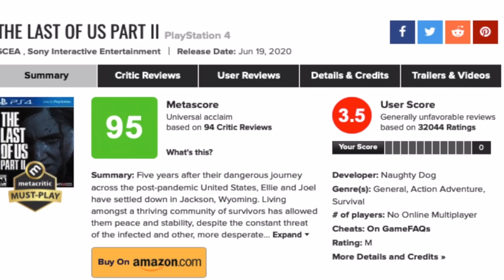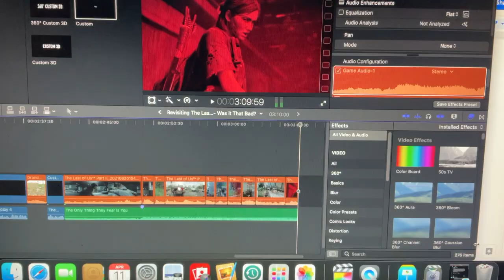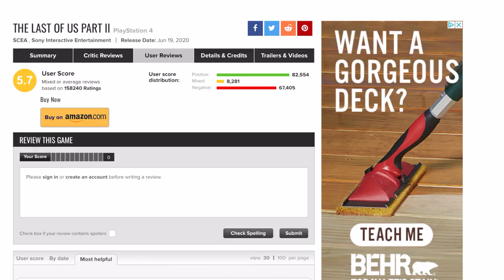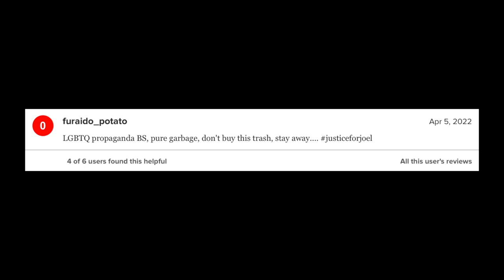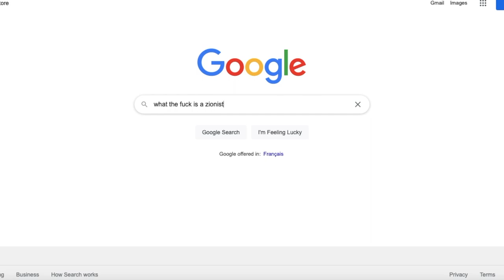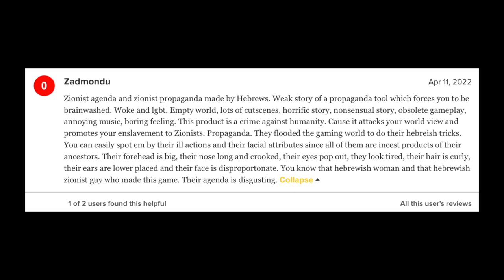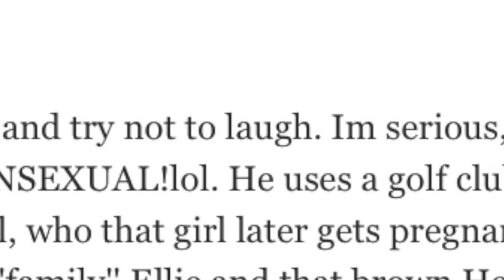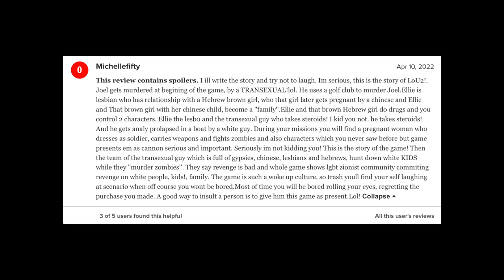Revisiting The Last of Us 2 - Was it That Bad?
In this video, I will be revisiting The Last of Us Part II. I have talked about this game before, but I decided that this game needed one more objective look, outside the hate, and outside the praise. I wan't to truly dissect this game and see what makes it good and what makes it bad, and I think I have done so in this video.

Dire, Dire Docks
Gruntilda's Theme
The Path (A New Beginning)
Billie Jean
A Walk in the Woods
One-Winged Angel
O Mio Babbino Caro
Spongebob End Credits Theme
The Path
Miserlou
Revenge Is A Dish Best Eaten
Saferoom
Butterfly Kiss

Intro 0:02
Brefing 0:22
The Gameplay 1:38
The Graphics 3:18
The Story - Briefing 3:41
The Story - Metacritic 4:31
The Story - My Opinion 9:53